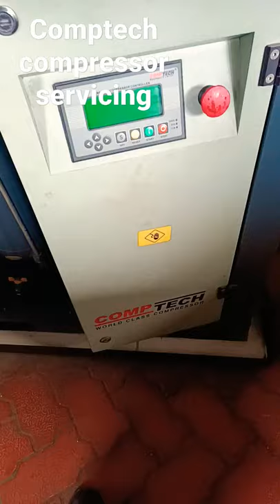comptech compressor servicing and electrical panel view